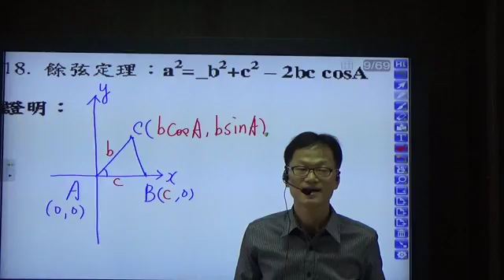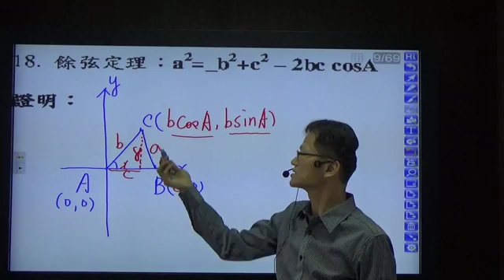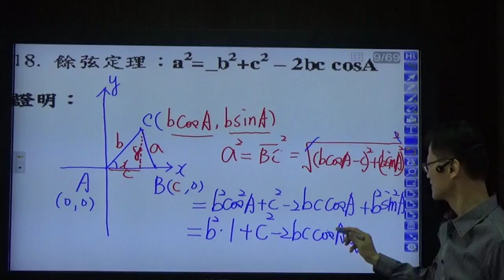高中數學 第三冊--第一章三角函數-- 餘弦定理A(理論)